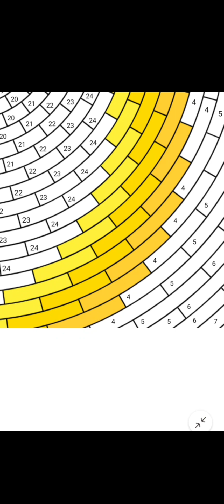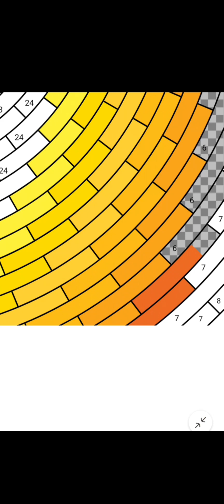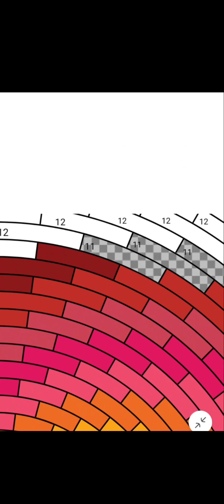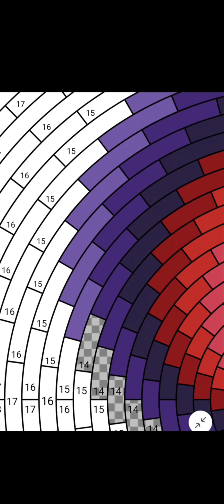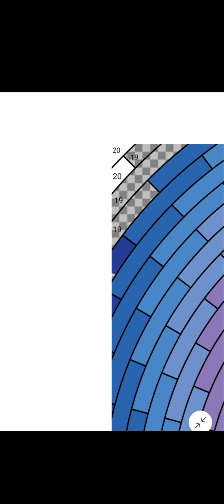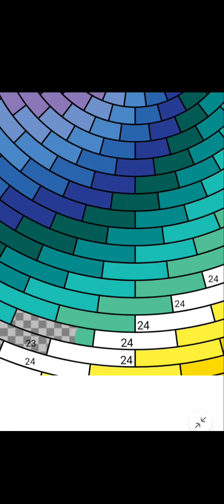mandala shortvideo colors youtubeshorts usa lovesong mandala mandalaart